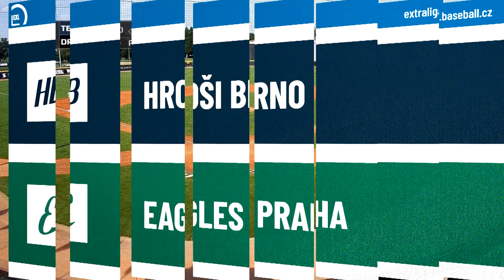Extraliga 2023 – Highlights Czech Series #1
Po prvním víkendu finále extraliga2023 stále čekáme na letošní medailisty. Czech Series zatím nabídla pouze vítězství domácích týmů, a matchball tak mají za stavu 2:1 Draci. Eagles v sérii o bronz nedokázali v Krči navázat na kanonádu z prvního utkání, Hroši si vynutili zápas číslo 3. ⚾️🇨🇿